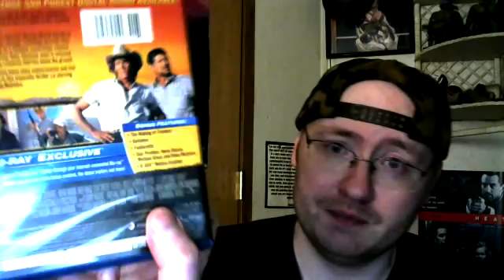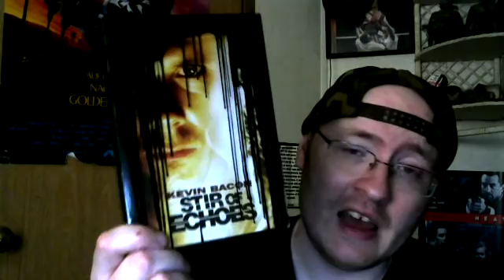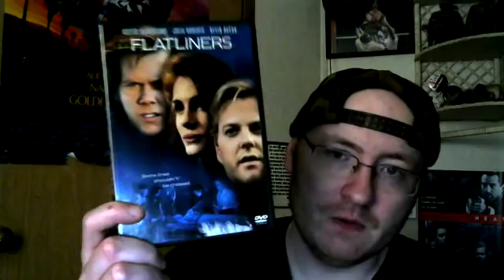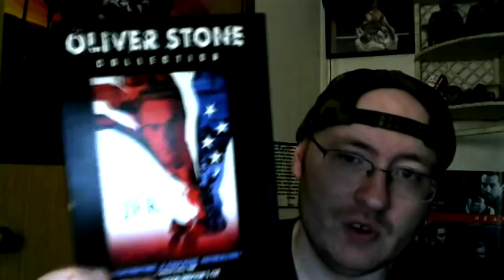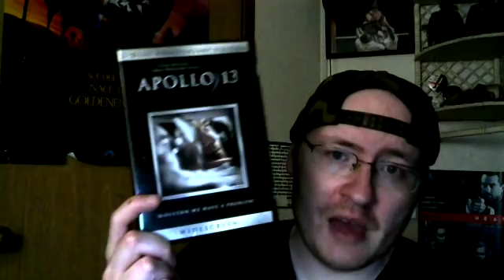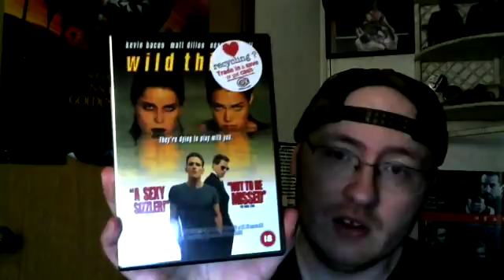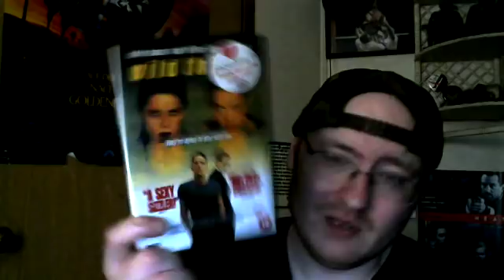My Kevin Bacon Collection & Discussion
Showing the films in my collection which feature the actor Kevin Bacon. Stuff like Tremors, Stir of Echoes, Flatliners and more.